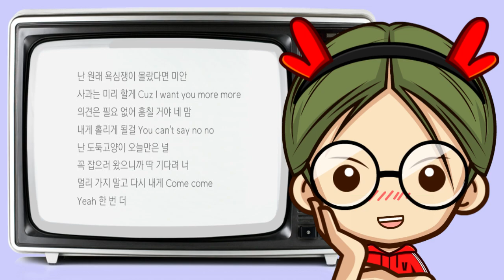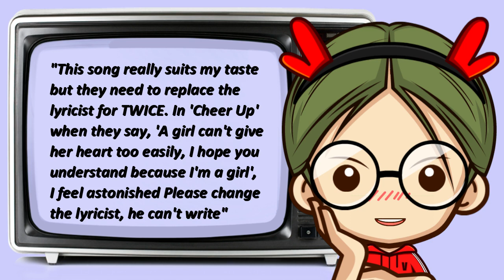Some netizens criticized JYP for bad lyrics of TWICE “More & More”!?